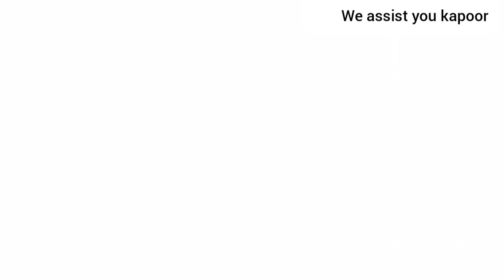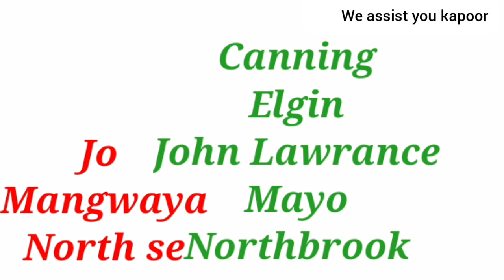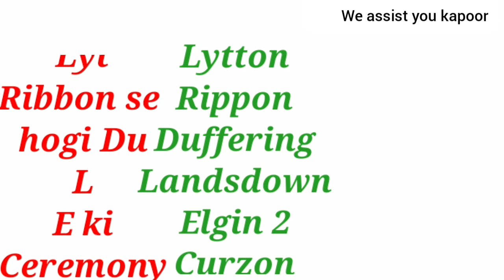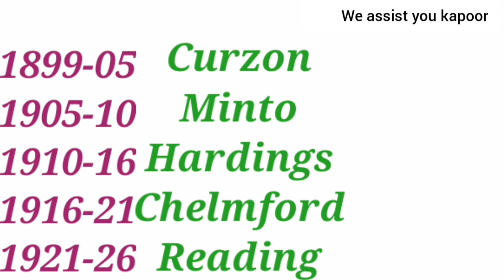Viceroy of India Trick